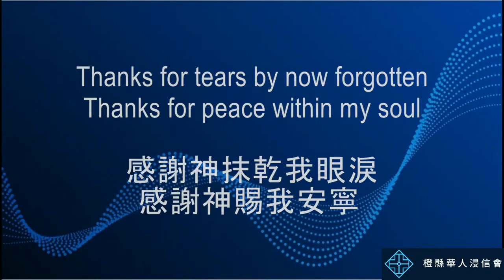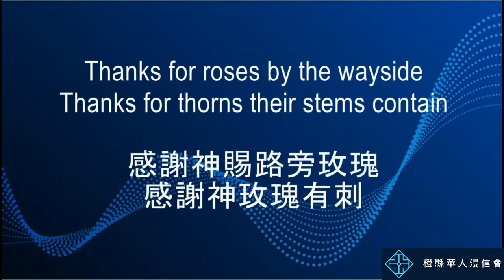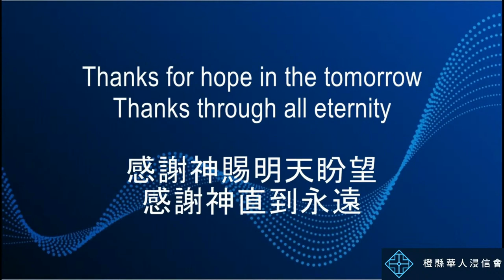2012/3/7 橙縣華人浸信會 CBCOC - 雙語堂主日聚會 唱詩Songs of Praise 感謝神 Thanks To God For My Redeemer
2012/3/7 橙縣華人浸信會 CBCOC - 雙語堂主日聚會 唱詩Songs of Praise 感謝神 Thanks To God For My Redeemer